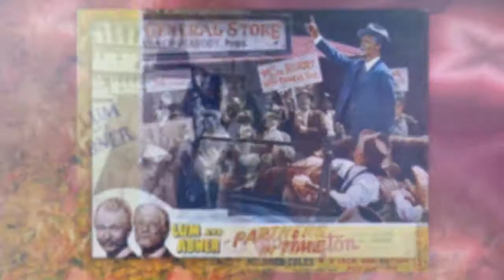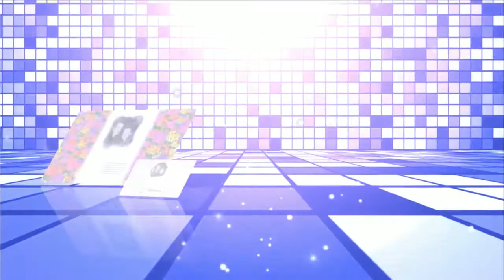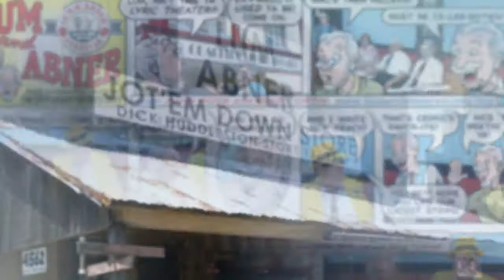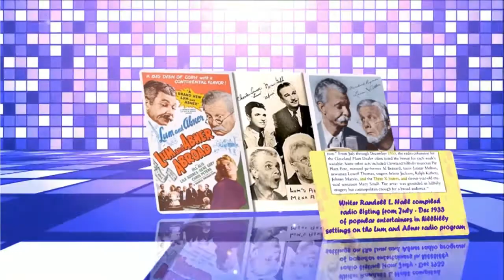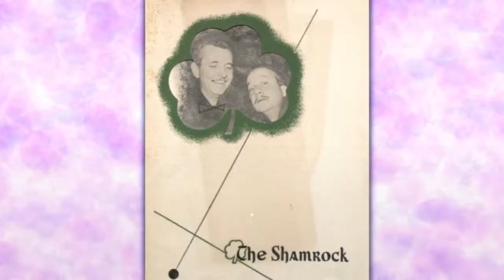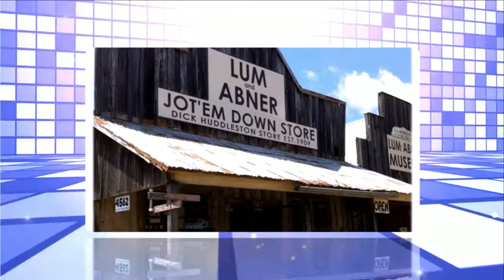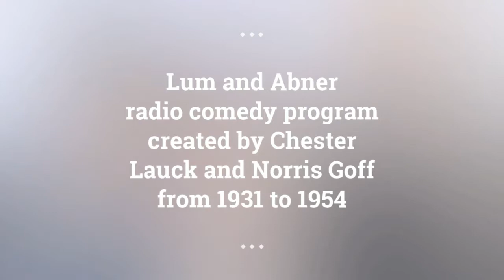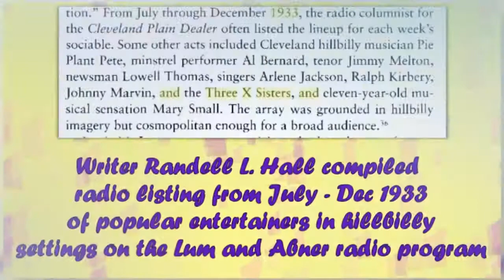Lum and Abner episodes 52 /180 . Re-Listen Lum & Abner radio show